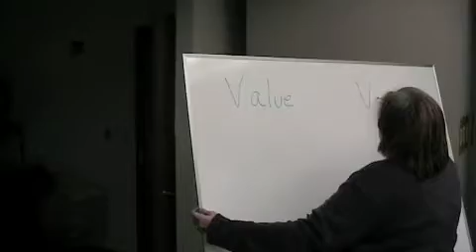St. Martin March 2009 LIGHT Program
Video highlights from St. Martin of Tours, Valley City Ohio March 2009 LIGHT Program - God's Grace